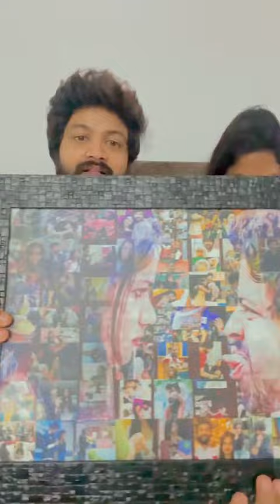Sohel and Ariyana Got Super Gift from Tamil Nadu Fan | Bigg boss contestant | Bigg boss Telugu